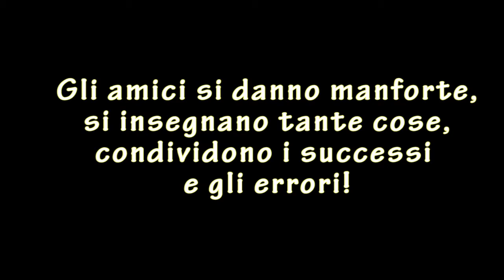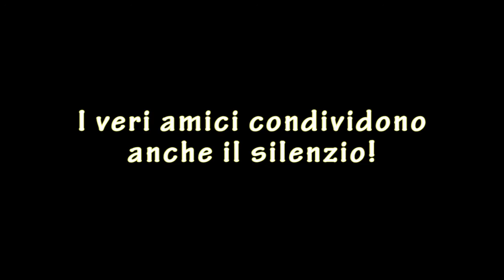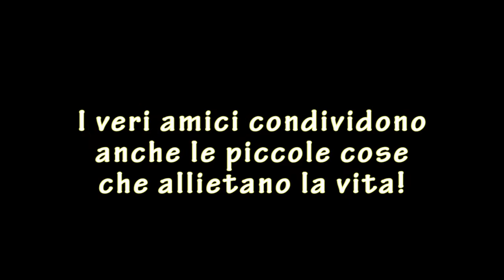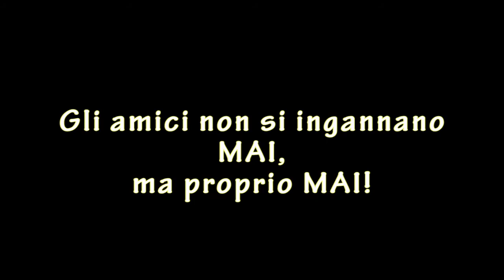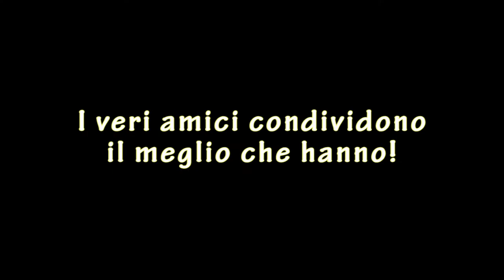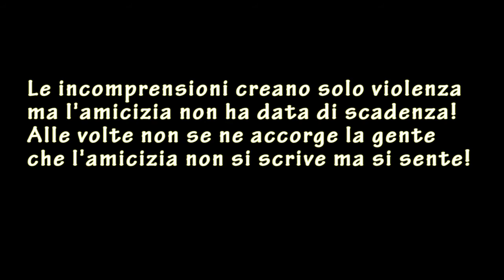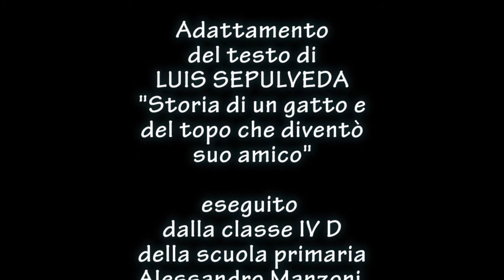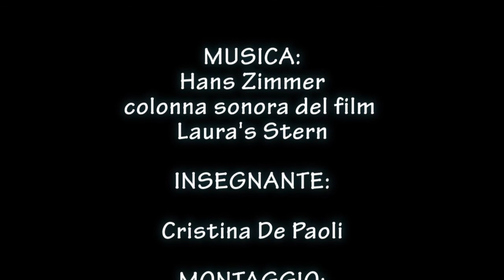Senza amicizia che mondo sarebbe!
Adattamento dal testo di Luis Sepulveda "Storia del gatto e del topo che diventà suo amico"